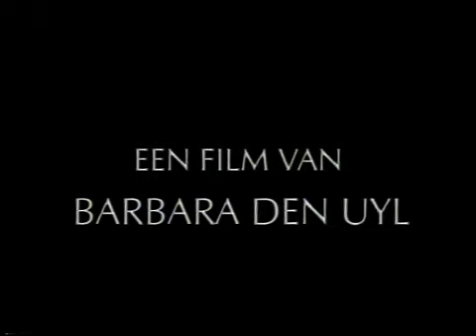With a kiss from the teacher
For a whole year, the film crew followed events at the Mondriaancollege. A secondary school in a part of Amsterdam where 90% of the pupils are immigrant parentage, mainly Turkish and Moroccan but with fifteen other nationalities represented.
The Mondriaan lyceum was one of the first Dutch secondary schools to choose to attune its policy to the increasing influx of immigrant pupils. The school provides education in the mother tongue, while all lessons also focus on Dutch as second language. All teachers have attended courses to ensure they can put across their message in more comprehensible Dutch. A team of teachers, tutors, coordinators, advisers and interpreters are available for all pupils. Despite the fact that Dutch parents increasingly send their children to a "white" school, the Mondriaanlyceum in convinced that this approach also helps the Dutch pupil.
The filmmaker Barbara den Uyl herself taught at this school twenty years ago. At that time it was predominantly white. She wondered what it was like to teach all these nationalities and whether her ex-colleagues were still motivated. Another motive is more general. While our society is getting increasingly cosmopolitan, there is a big gap between the different cultures. The film is an attempt to make contact.

"With a kiss from teacher" provides a picture in two parts of the lower and upper school at the Mondriaanlyceum. Both parts form a coherent whole, but can also be viewed separately.
In part I we follow a group of fourteen year-olds in the school's lowest stream. A wide range of problems and disruptions in communication unfold. The teacher who plays the leading role is also coordinator and she individually counsels all problems, big and small. The pupil Tefik is a special case. He is often absent and provides mysterious explanations of his absence, yet always gets good marks
In part II we become acquainted with the older pupils. This film focus on Hannae, a Moroccan girl of sixteen. She leaves school because she doesn't have any friends, gets engaged in Morocco and returns to school. As well as usual learning difficulties - dissatisfaction about marks, conflicts between teachers and pupils and between the pupils themselves - some conflicts have cultural roots whether to wear a headscarf, arranged marriages, wanting to be Dutch while retaining respect in one's own community.